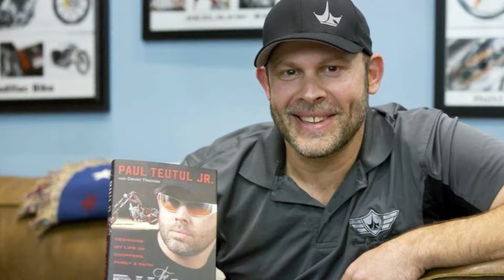What is Paul Teutul Jr doing in 2024?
Big motorcycles mean big fights. It's all on display on the hit reality TV series "American Chopper," which follows Paul Teutul Sr. as he, his team, and his sons, Michael and Paul Jr., build custom motorcycles at Orange County Choppers, which was once located in the southern portion of New York State. The show is known for giving people a look at how custom motorcycles are made, but it's the drama that has also captured the attention of many, with Paul Sr. and Paul Jr. getting into explosive fights.

So, what happened to Paul Jr. on the show? And what is he doing after quitting it? If you want to know all about it then stay with us until the end of the video. And let’s get started!